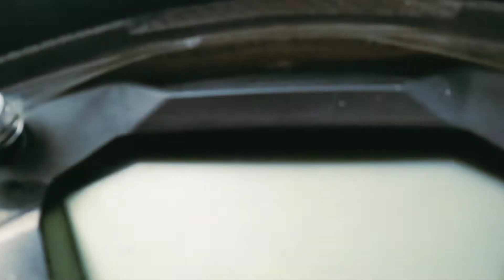Adarsh College Rajdhanwar//Daily vlog video//adarsh college rajdhanwar giridih rudra official